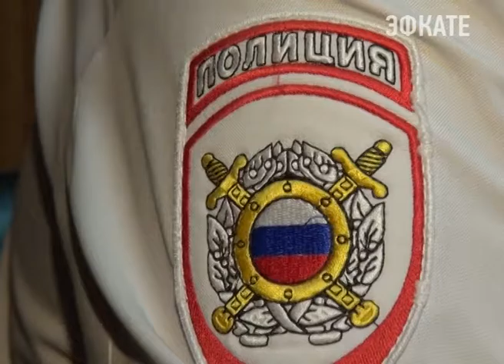В Сочи задержан подозреваемый в серии грабежей. Новости Сочи Эфкате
В течение нескольких дней в дежурную часть отдела полиции Центрального района Сочи поступили заявления от местных жителей о совершённых в отношении них уличных грабежах. Сценарий преступления во всех случаях был один: неизвестный мужчина подбегал к прохожим и срывал ювелирные украшения.
Сочи. Новости.
Телеканал Эфкате.